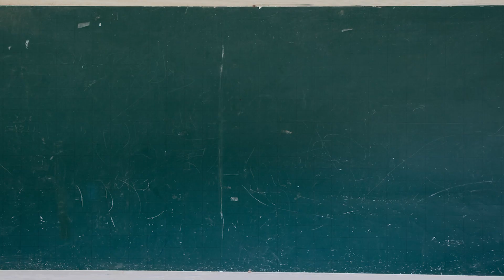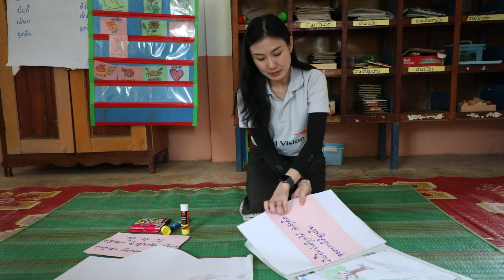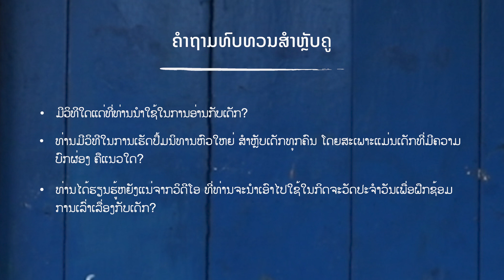ການເຮັດປຶ້ມນິທານຫົວໃຫຍ່ເພື່ອເລົ່າເລື່ອງໃຫ້ກັບເດັກ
ວຽກງານສຶກສາກ່ອນໄວຮຽນ
ການຮຽນຮູ້ຜ່ານການຫລິ້ນ